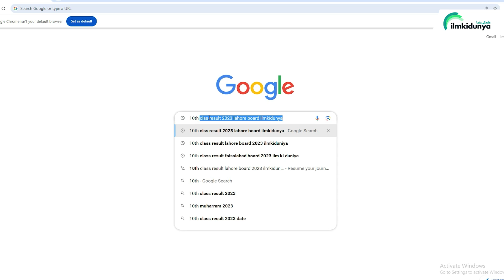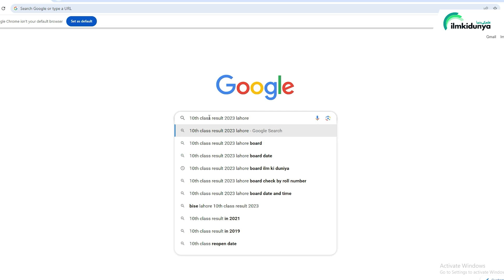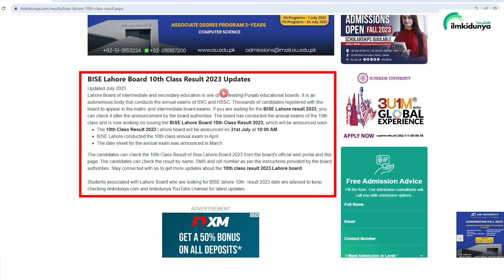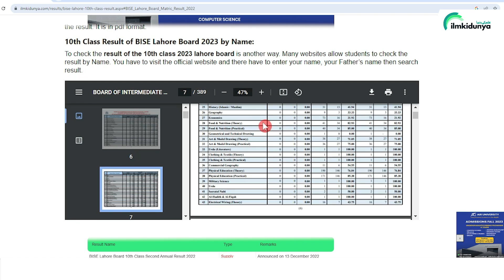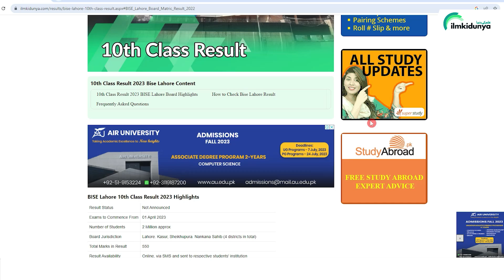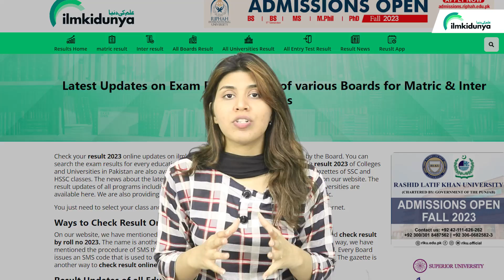10th Class Result 2023 - How to Check Lahore Board 10th Class Result 2023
10th Class Result 2023 -
How to Check Lahore Board 10th Class Result 2023

Students who are waiting for 10th class result has a good news that HEC has announced the final date for Matric result for Punjab board.